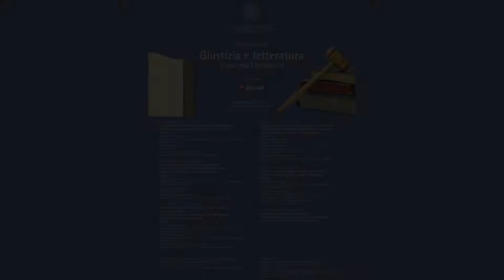Arturo Cattaneo - Colpevolezza e necessità del reato in Defoe - 24 02 2011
CSGP - Centro Studi "Federico Stella" sulla Giustizia penale e la Politica criminale

Ciclo "Giustizia e letteratura (Law and Literature)" 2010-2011

Seminario: Colpevolezza e necessità del reato, tra ragione morale e ragione economica. Defoe, la letteratura criminale e il mondo della malavita nell'Inghilterra sei-settecentesca.

Università cattolica - Milano - 24 febbraio 2011